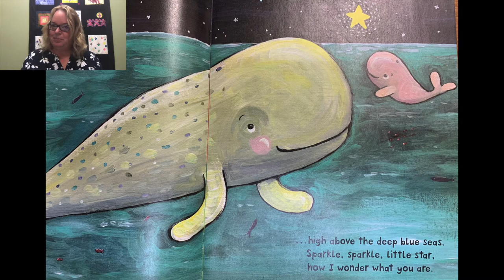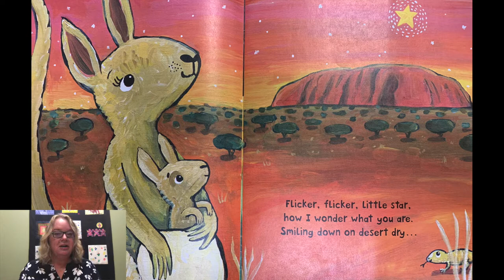“Twinkle, Twinkle, Little Star”, Storytime - Michelle Van Der Molen, October 20, 2020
Storytime video of Michelle reading "Twinkle, Twinkle, Little Star ".

Welcoming Congregation